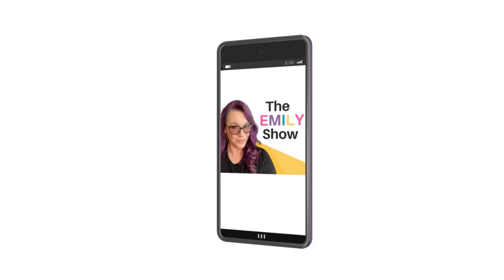Michael Oher Conservatorship Terminated. Tupac Arrest. Schabusiness Sentenced to Life.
The Michael Oher conservatorship has been terminated on the court's own motion. There is finally an arrest in the murder of Tupac and Taylor Schabusiness was sentenced to Life Without The Possibility of Parole. What a busy week.

THE DOCKET
0:00 Welcome
0:36 Depp v Heard Sidebars
1:47 Taylor Schabusiness
3:06 Joe Jonas & Sophie Turner
4:37 Michael Oher
5:27 Tupac Shakur

QUICK CONTENT?